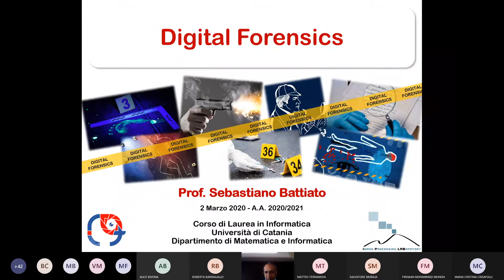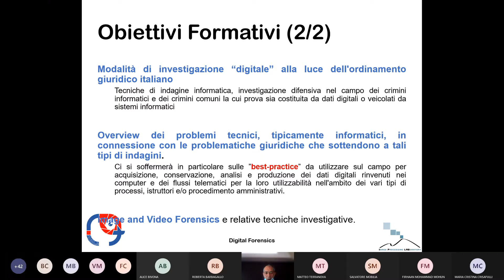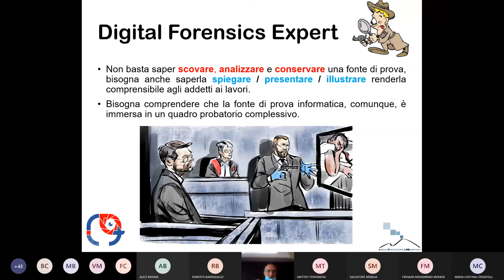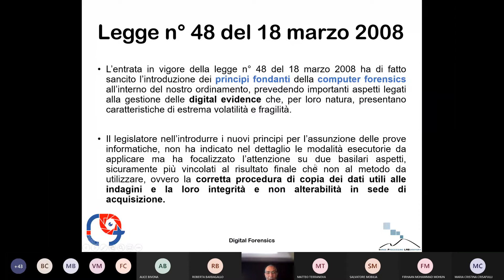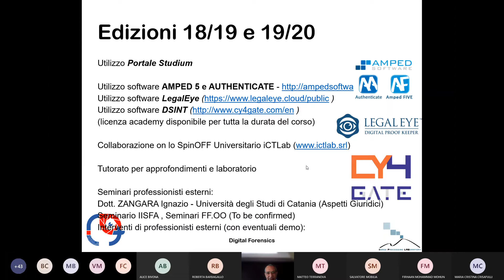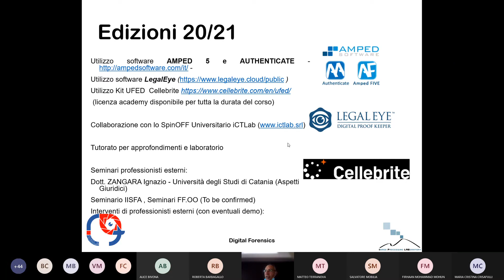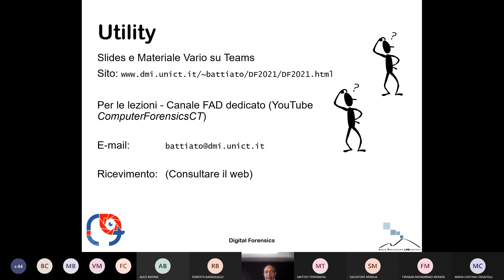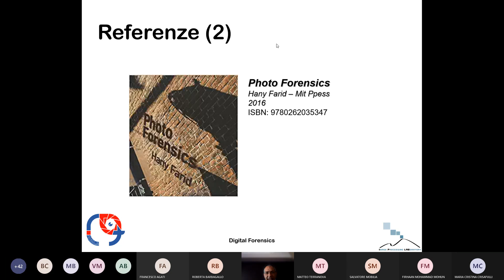Digital Forensics @UniCT A.A. 2020/2021 - Lezione 1 (parte 1/2) - Prof. Sebastiano Battiato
Corso di Digital Forensics A.A. 2020/2021. Università degli Studi di Catania, Dipartimento di Matematica ed Informatica.